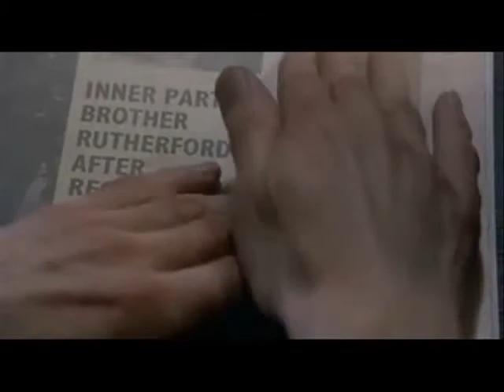Arcade Fire - Intervention - 1984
The film "1984" cut to Arcade Fire's "Intervention" off of Neon Bible.